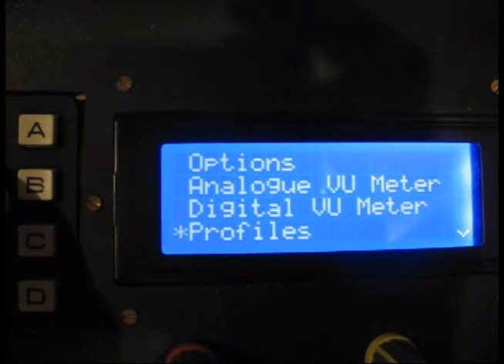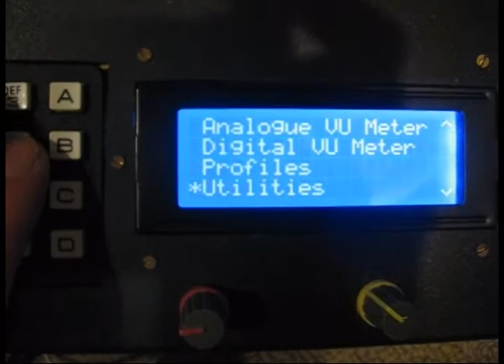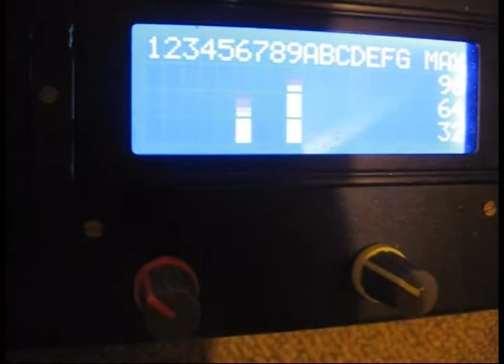Edrums Home Made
This is another Demo of my edrums. sounds quite nice, this marks the end of 'Development' and I goto China in 3 days...

On Saturday, I shall relocate this "drum kit" to Stacy's warehouse where it shall hopefully bring some laughs for all!